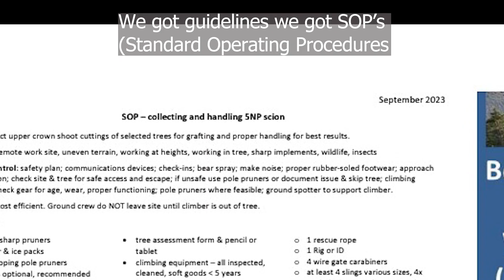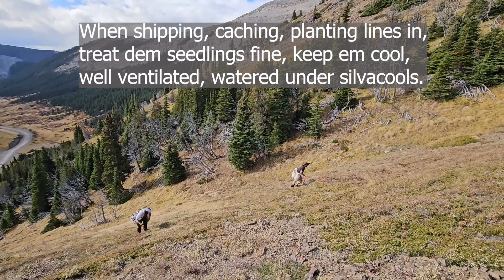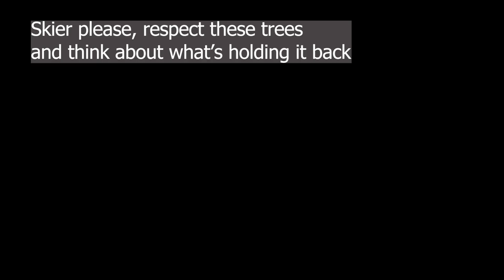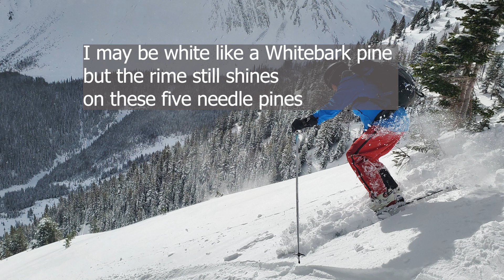Whitebark Pine Ecosystem Foundation Conference 2023 Restoration Rap "Bringin' Em Back"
This video was part of the presentation  Improving Five-Needle Pine Restoration and Planting Success: A Tree Planter’s Perspective, Jon Berlie
at the 2023 Whitebark Pine Ecosystem Foundation Annual Conference held in Revelstoke